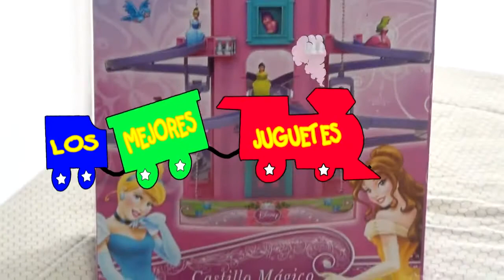Disney La Cenicienta La bella Durmiente Blancanieves Castillo de princesas Juguete